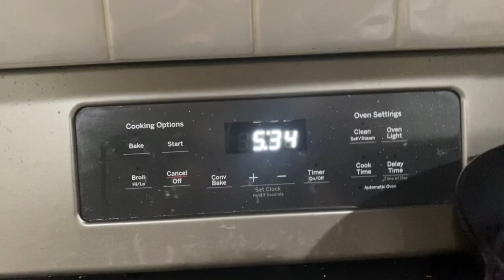DAY IN MY LIFE: Clinical Edition | Nuclear Medicine Student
Hello everyone!

This is just a day at my clinical site during the first week of my last semester! I hope you enjoy.

Ben Sound - all that
Ben Sound - happy